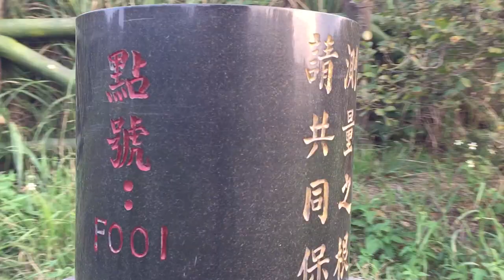FreeFly MoVI M5 + iPhone 6